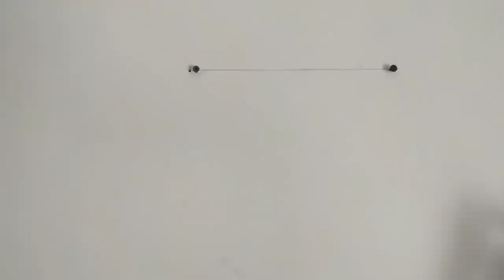Ремонт своими руками Как я это делаю ? Надо ли красить ? Ах, эти тапки ЕленаСитникова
Ремонт своими руками Как я это делаю ?                                                                                 Платье "Шанель " Кардиган "Восток" Платье "Золотое" Джемпер "МИРАЖ" Мужской джемпер "Подарок" А вы подписались на мой канал ?